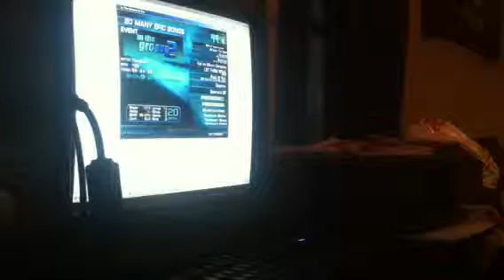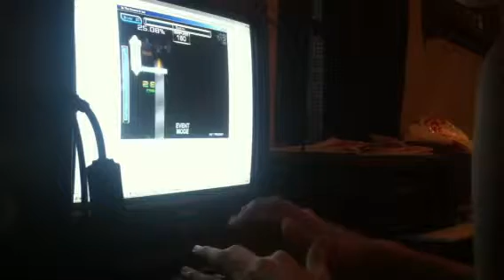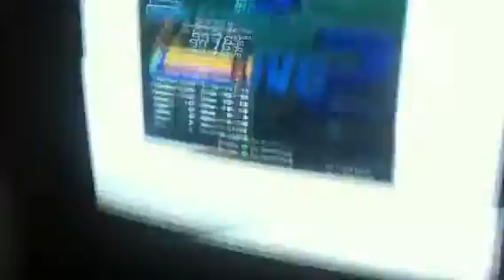Sigatrev 99.76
Had a couple stupid excellents at the beginning, okay score though.